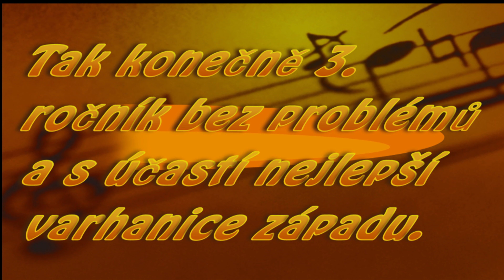KLADRUBY 1/2023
Kladruby (někdy nazývané Kladruby u Stříbra, německy Kladrau) jsou město v západních Čechách, v okrese Tachov. Nacházejí se 30 km západně od Plzně a 5 km jižně od Stříbra. Kladruby se nacházejí v nadmořské výšce cca 400 m n. m. na řece Úhlavce. Výměra obce je celkem 48,6 km². PSČ pošty Kladruby je 349 61. Žije zde přibližně 1 600 obyvatel.

Ačkoliv v současné době nejsou Kladruby příliš známým a významným sídlem, ve středověku byl jejich význam podstatně větší – především díky benediktinskému klášteru, který stojí na okraji obce. Kladruby byly až do roku 1960 městem, od 12. dubna 2007 jim byl status města opět udělen.